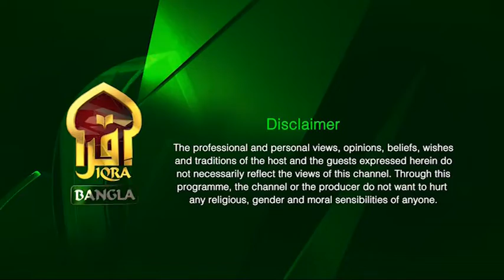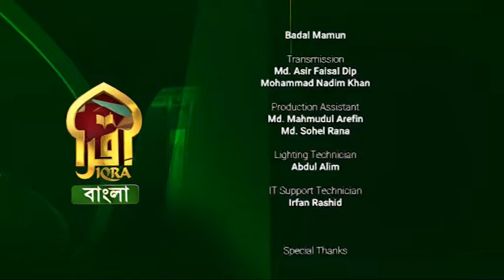আমাদের জীবনে নবী(সাঃ) এর আদর্শ || Amader jibone Nobi (S.A.W) er Adorsho || Rabi'al awwal special P2